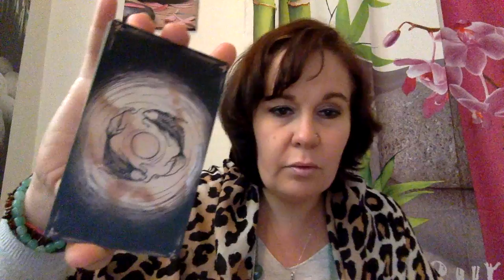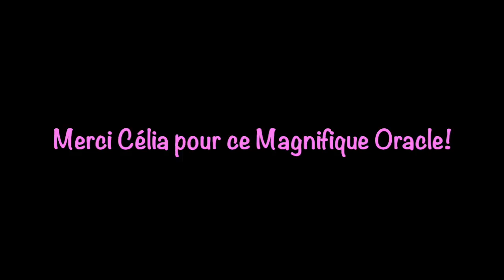Unboxing : L'Oracle des Reflets de Célia Melesville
Coucou!!! Voici une petite vidéo unboxing avant le week-end ;)
J'ai reçu l'Oracle des Reflets de Célia Melesville aujourd'hui et il est splendide. Je souhaite partager avec vous mes toutes premières impressions.

Très bon week-end à tous,
Nat